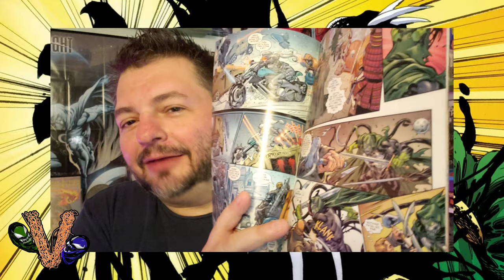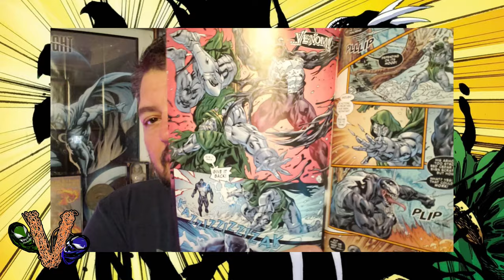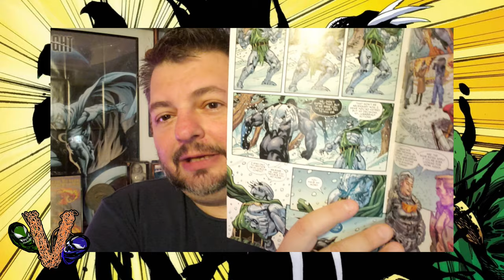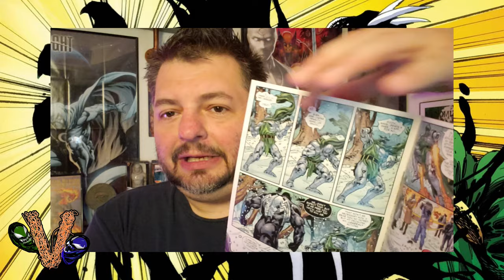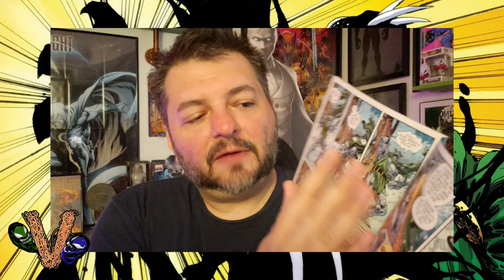Venom Vlog #818: Lethal Protector #5 Discussion (2023)